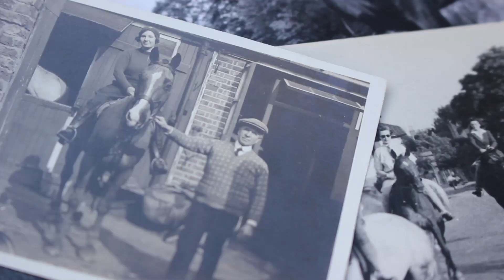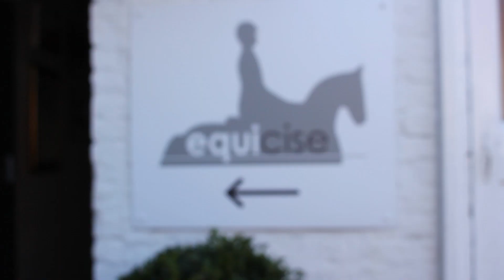Wimbledon Village Stables